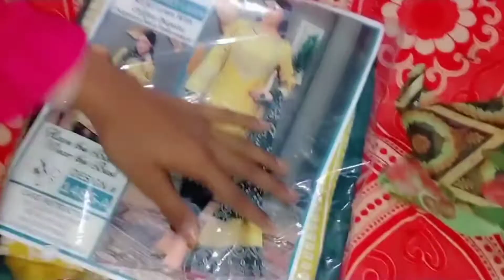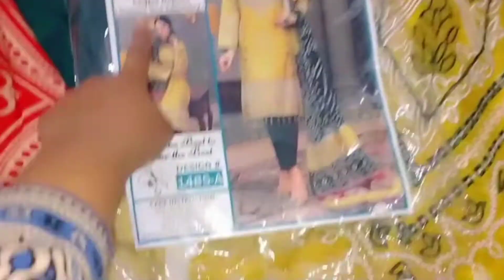mobile Gift Prank with uma🎁 || Oppo A5😜😜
prank video

like karin comment and share.

7348_sami